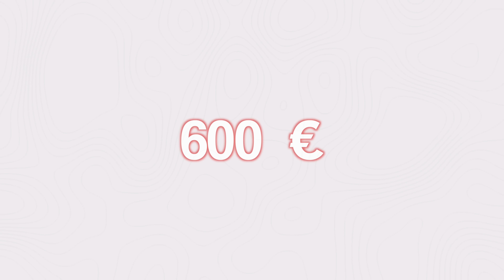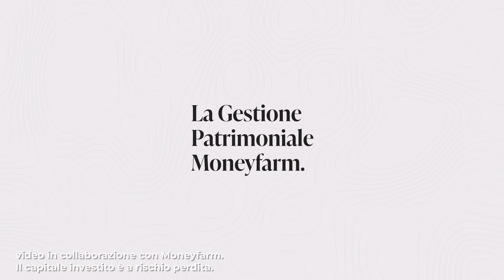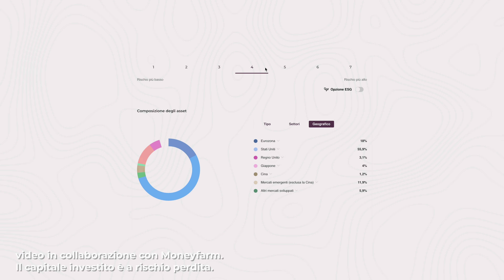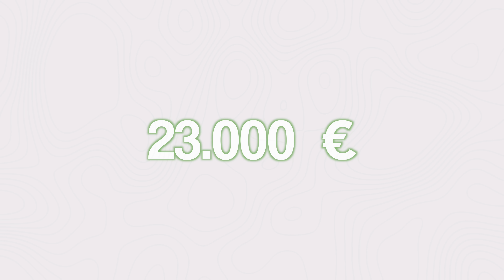Quanto ha FATTURATO la MIA AZIENDA AGRICOLA nel 2023: bilancio dettagliato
👉🏻 Scopri di più su Moneyfarm e ottieni uno sconto sulle commissioni per 6 mesi aprendo un portafoglio in Gestione Patrimoniale

*il capitale investito è a rischio perdita
*La performance passata non è un indicatore affidabile dei risultati futuri

 Quanto fattura la mia azienda agricola? Oggi vi mostro il bilancio 2022, il bilancio 2023 e parte del bilancio 2024. Voglio avere la massima trasparenza con voi e voglio raccontare i costi, i guadagni e gli obiettivi che ho per me e per la mia azienda agricola.
Per ovvie ragioni alcuni dati sono spannometrici per questioni di privacy, specialmente per i dipendenti, e per il 2024 alcune grosse spese ancora non definite al 100% non le ho considerate perché nemmeno io so a quanto ammonteranno, ma so per certo che ci saranno!
Con 20.000€ dovrei essere in grado di garantire un pareggio alla mia azienda agricola e questo è il mio obiettivo dichiarato! Fatemi sapere cosa ne pensate farmer!

capitoli
00:00 quanto guadagna la mia azienda agricola
01:00 come guadagna la mia azienda agricola
01:42 il fatturato della mia azienda agricola (costi e guadagni) nel 2023
04:34 Moneyfarm, lo sponsor di questo video e tutti i miei investimenti
06:30 perché faccio agricoltura e da dove sono partito a fare agricoltura
08:53 entrate e uscite della mia azienda agricola nel 2024 (fatturato 2024)
12:05 cerco un socio per la mia azienda agricola
13:30 quanto guadagno dalla azienda agricola
13:24 il maltempo mi ha fatto perdere molti soldi
14:16 il valore di raccontare successi e fallimenti